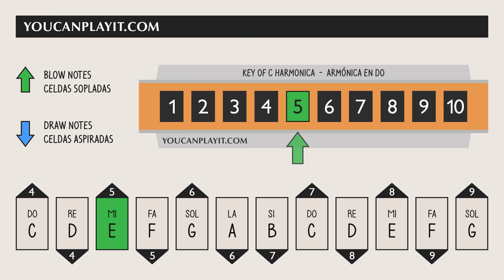How to play The First Noel on the Harmonica - Easy Tutorial